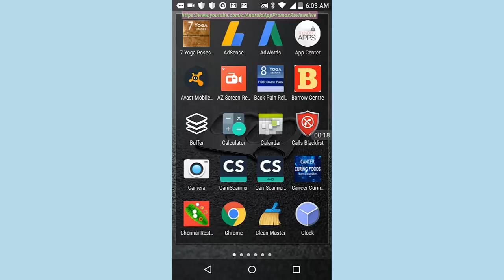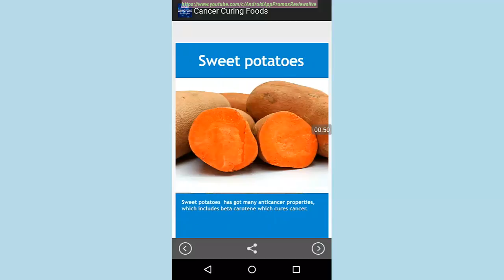Cancer Curing Foods App Review about Cancer Curing Fruits and Vegetables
This is an useful Android app which is available for free, this app gives us the information on what type of fruits and vegetables will help in fighting the mighty cancer. You all know cancer is a serious disease that cant be cured. This is a review of this app Cancer curing foods and it is available for free on Playstore.  For more information about other apps visit our Learn about the top fruits and vegetables for cancer cure.